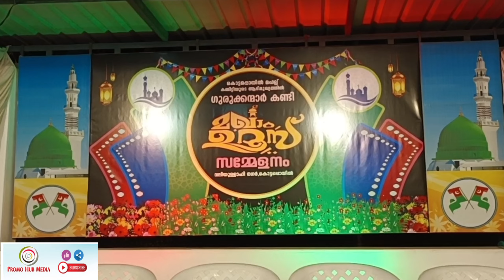മലരുകൾ വിടരുന്ന ചുണ്ടിൽ | കൊട്ടപ്പൊയിൽ | മദ്ഹു ഗാനം